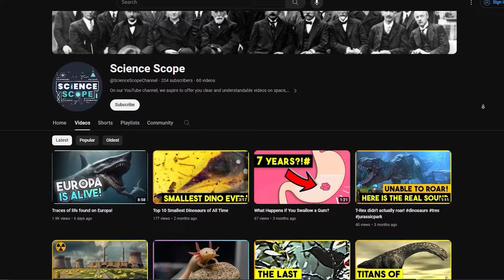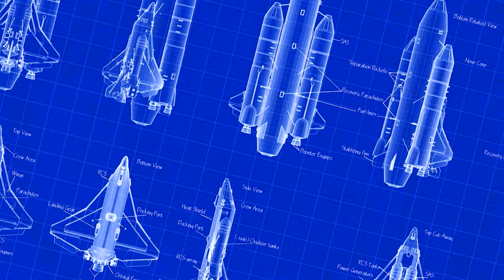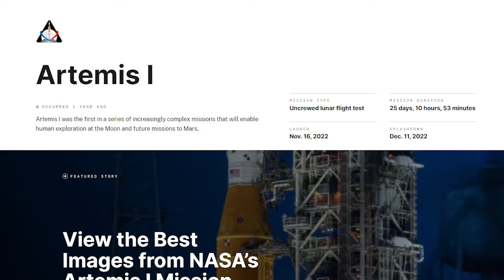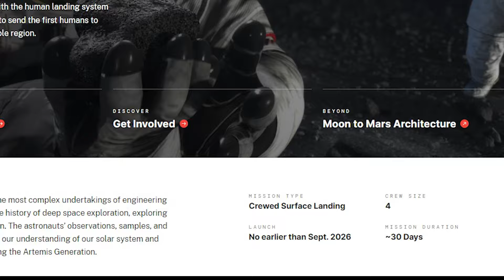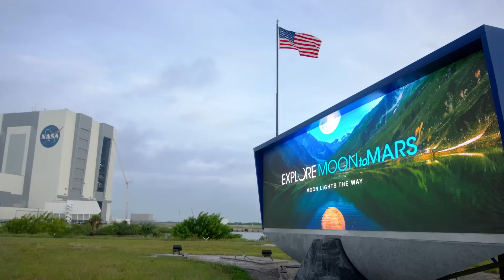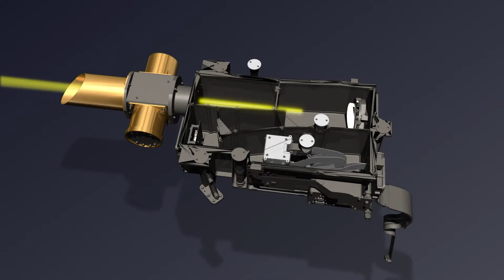Moon 2.0: We Are Going!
This video covers the history of moon exploration, from the Apollo 11 mission to the present Artemis program. We look at how space missions have evolved, including the shift from the Apollo missions to the Space Shuttle and ISS programs, and how these missions have contributed to technological advancements. We also discuss NASA's Artemis program, which aims to return humans to the Moon and eventually send them to Mars. Our goal is to provide clear insights into these topics.